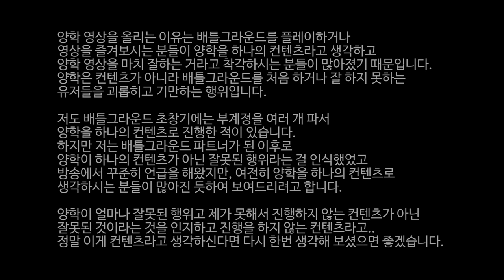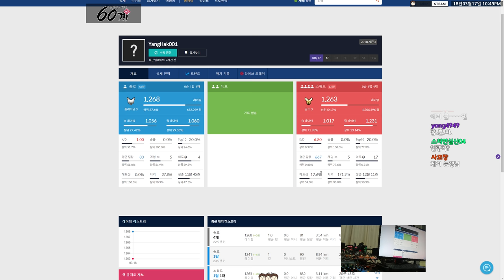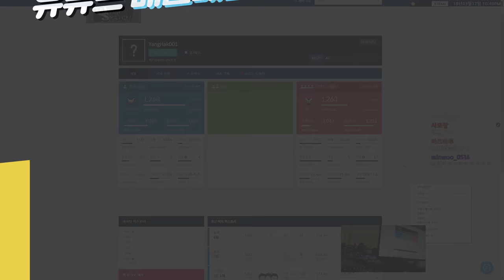[배틀그라운드] 【솔쿼드】 배그에서 교통사고 났습니다 | QHD(1440p)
멤버 : 호오온자

인트로
제작 : 세치혀